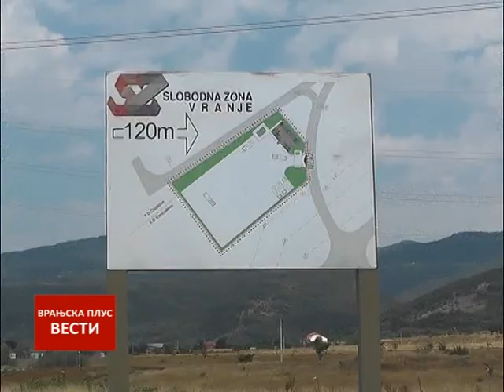Vesti 24 01 2017